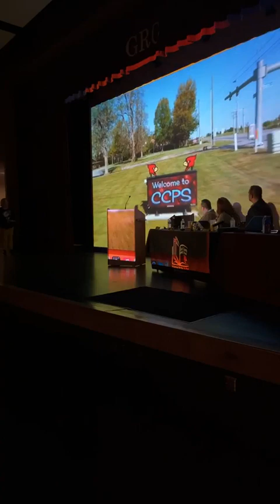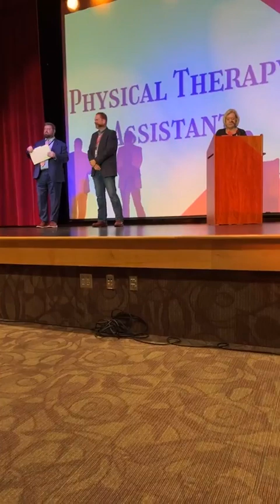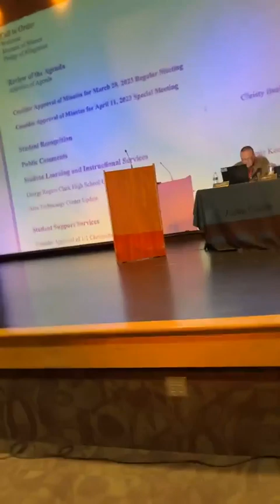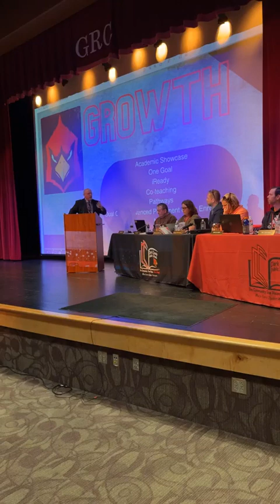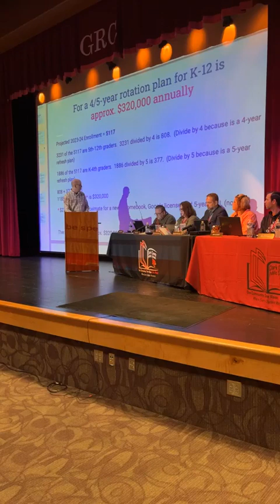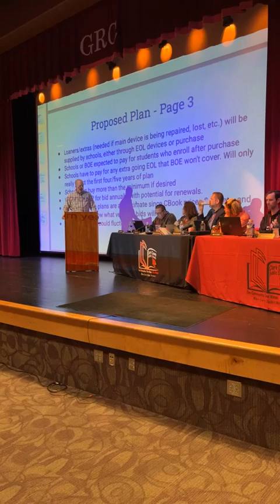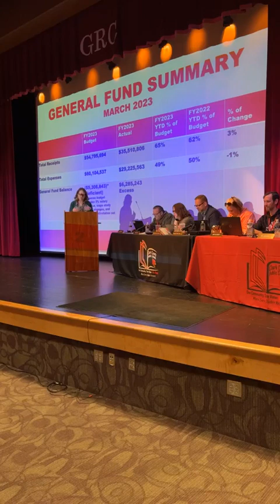April 25 2023 Regular Board Meeting